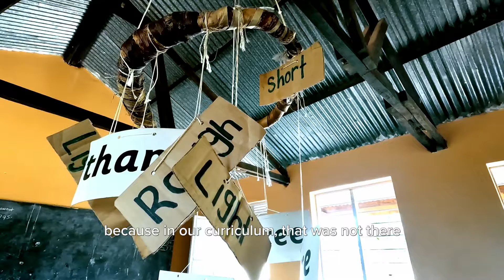REALISE + Education in Uganda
Realising livelihood improvement through Savings and Education + (REALISE+) was funded by the Eliminating Child Labour in Tobacco Growing Foundation (ECLT) and ran from 2019 to 2021 in six sub-counties:  Buseruka,  Kigorobya, Kyabigambire, Bugambe,  Kyangwali,  and  Kizirafumb. It was implemented by the local NGO Uganda Women’s Effort to Save Orphans (UWESO).